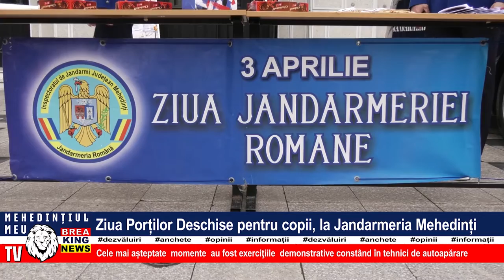ZIUA PORȚILOR DESCHISE PENTRU COPII, LA JANDARMERIAA MEHEDINȚI